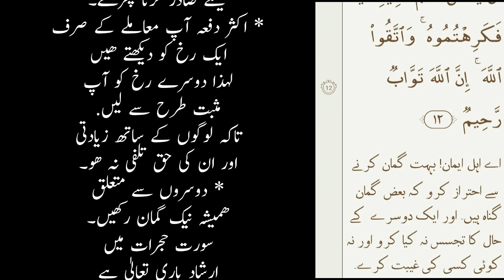Souch K Andaaz